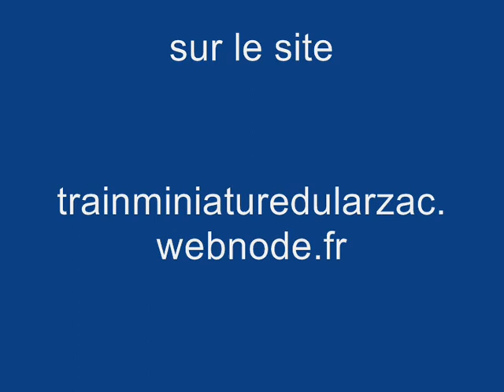Tramway de Cambrai 1907 collection Atlas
Tramway de Cambrai 1907 HO motorisé A voir sur le site :trainminiaturedularzac.webnode.fr